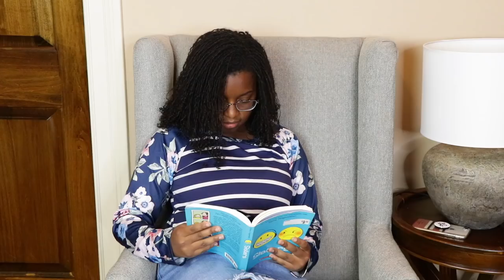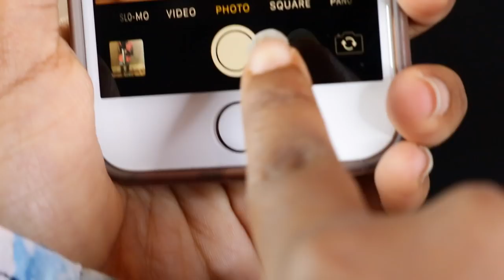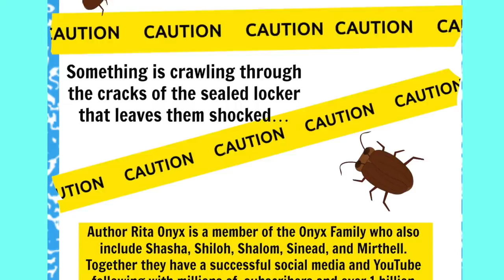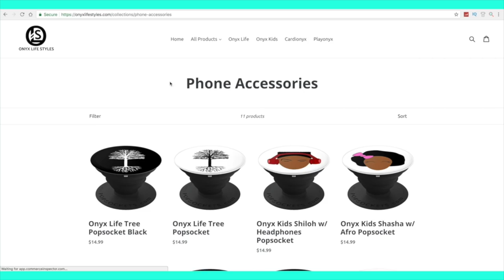SINEAD'S SELFIE FAILS! - Onyx Life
Sinead wants the PERFECT selfie taken for her...